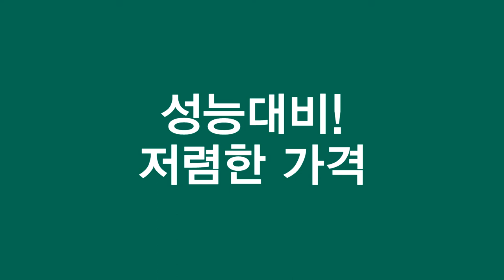넥스가드# 프리미엄쉴드 BMW320D 시공영상[추천썬팅][자외선차단썬팅][건물썬팅][루마썬팅][3m썬팅][브이쿨썬팅][레이노썬팅][스미스클럽썬팅][후퍼옵틱썬팅][솔라가드썬팅]